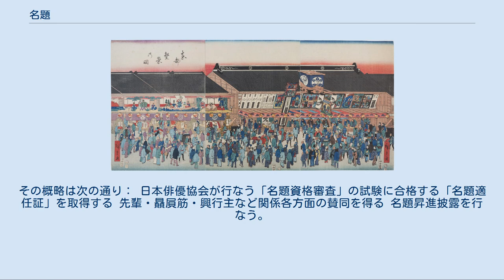名題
名題（なだい）とは、次のいずれかを意味する歌舞伎用語。
 歌舞伎の演目の正式な題名を、はじめは江戸では名題といい、上方では外題（げだい）といった。
しかし後代になると江戸でも「外題」が使われるようになり、「名題」は次第に駆逐されていった。
 詳細は「歌舞伎#演目名と通称」を参照 江戸市村座の正面に掲げられた名題看板 嘉永7年 (1854) 3月 かつて芝居小屋入口の上方には、その日の演目を紹介した名題看板（なだい かんばん）が掲げられていた。
今でいう公演予告のポスターで、各演目の代表的な場面を描いた眼目（がんもく）の脇には、演目の外題が芝居文字と呼ばれる書体で太々く墨書きされており、そこにはその日出演する主な役者の名跡と定紋も列挙されていた。
ここから、名題看板に載るような役者のことを名題役者（なだい やくしゃ）・看板役者（かんばん やくしゃ）などと呼ぶようになり、これが名のある歌舞伎役者として認められたことを示すひとつの目安となった。
 江戸後期に書かれた百科事典の『守貞謾稿』の後集・卷之二には： ……また名代看板と云ひて、京坂一枚看板に似たる物あり。
 上に眼目とすべき狂言の圖を畫き、下に外題を墨書す。
 三都ともにこの看板に出るを役者の名譽規摸とすることなり…… とある。
 役者の世界は徒弟制であり、とりわけ江戸期は厳格な階級制度をとった。
やがて「名題」は、座頭（ざがしら）に次ぐ役者の階級を指す言葉となった。
名題以外の役者における階級は以下のようになる。
 幕末から明治期にかけて、次のように再編された。
 名題以外の役者は部屋割りで定められた、ひとつの大きな部屋に雑居した。
地位の低い俳優を「大部屋俳優」と呼ぶ習慣はこのことに由来している（歌舞伎以外の分野にも残った）。
また、江戸の芝居小屋においては、大部屋は三階にあることが多かったことから「三階さん」とも呼ばれた。
 大部屋から名題にまでなったのは初代の中村仲蔵などごく少数であった。
 現在でも歌舞伎役者は名題と名題下（なだいした）の二種に大別されている。
しかしその基準や昇進手続きは、看板に名が載れば良かったかつてとは比較にならないほど複雑で迂遠な手続きを必要とするものになっている。
その概略は次の通り： 日本俳優協会が行なう「名題資格審査」の試験に合格する ｢名題適任証」を取得する 先輩・贔屓筋・興行主など関係各方面の賛同を得る 名題昇進披露を行なう。